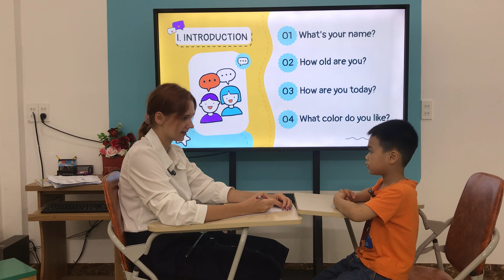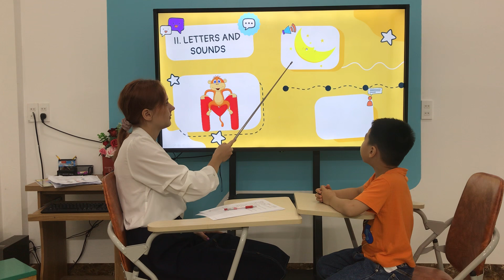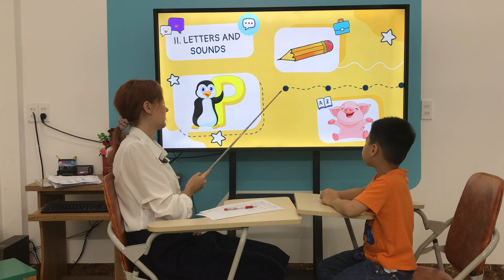Ken - IVY 1 - A3 Body - PSE Speaking test 12/05/2023